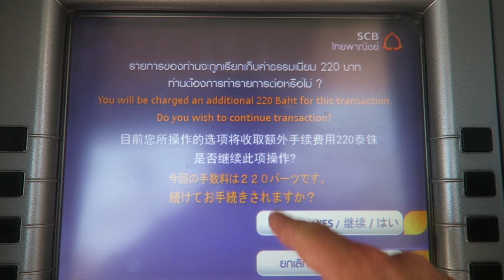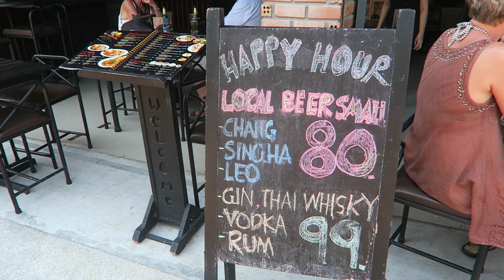JAK DROGA JEST TAJLANDIA?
Rejon Krabi to jeden z najbardziej turystycznych rejonów Tajlandii ! Półwysep Railey jest całkowicie odcięty od drogi i możliwości przyjechania autem lub motorem ! Można się tam dostać tylko łodzią, chyba właśnie dzięki temu ma to taki urok :)